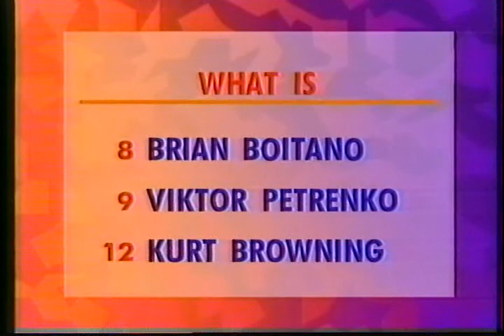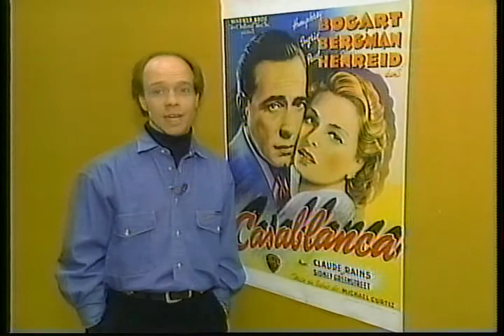Preview of the Men's Free Skate - 1994 Lillehammer, Figure Skating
Hamar, NORWAY - 1994 Winter Games, Figure Skating - Preview of the Men's Free Skate